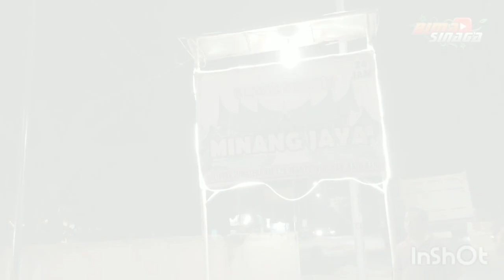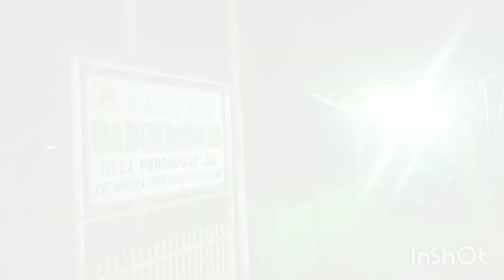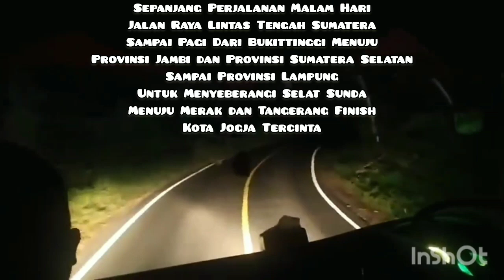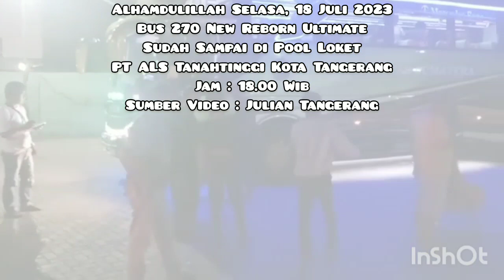Bus ALS 270 New Reborn Ultimate//Perdana Medan ke Jogja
Assalamu'alaikum
Perjalanan Perdana
Bus Antar Lintas Sumatera 270
New Reborn Ultimate
Patas AC Toilet Executive Class
43 Seat 2-2
Berangkat Dari MedanSabtu, 15 Juli 2023
Sampai Jogja Rabu,19 Juli 2023
Rute : Medan ke Jogjakarta
Via Rantau Prapat Lintas Tengah dan Timur

Sumber Video :
Jhon 270 Official
NST Parholong
Reyahan Bisser Sumut
Zoel Galon
FS Traveller
Pak Haji RT Julian
Adib Efendi